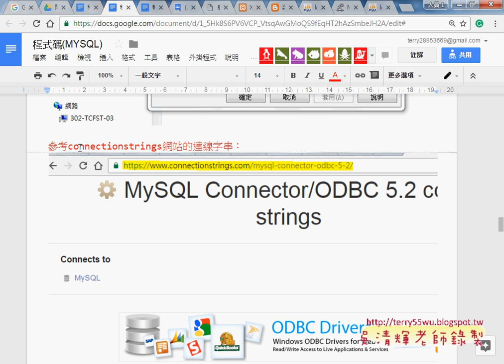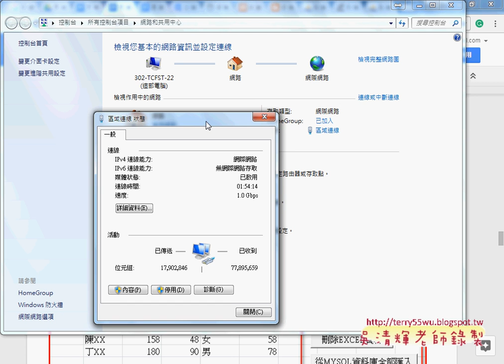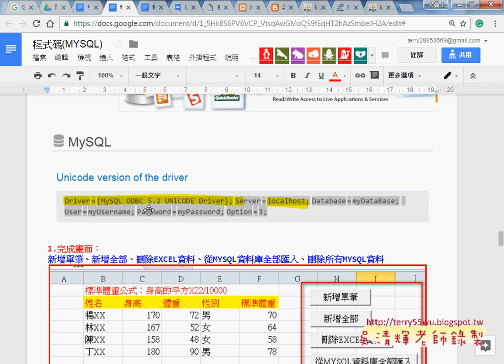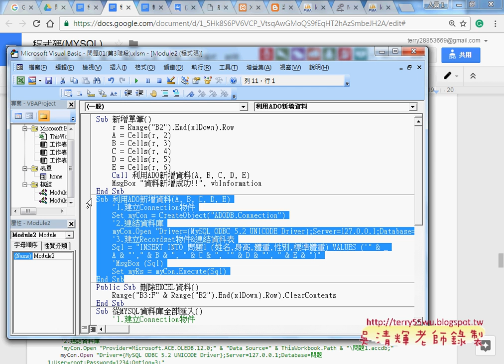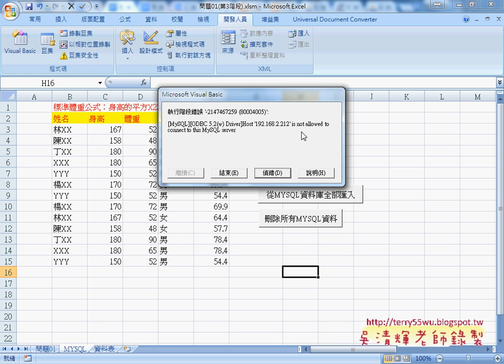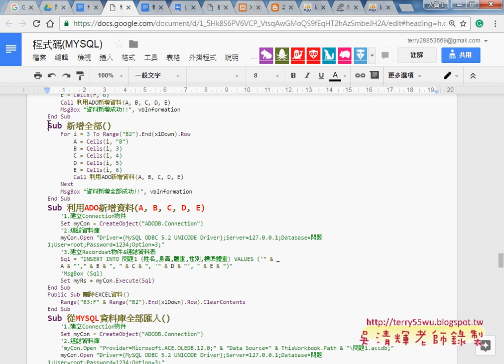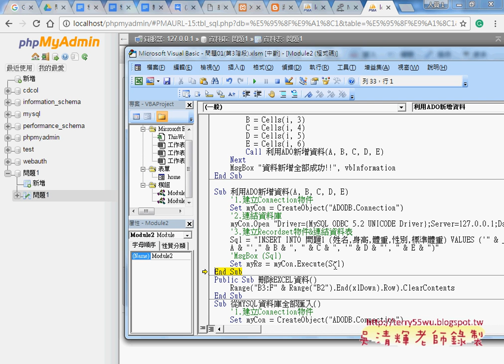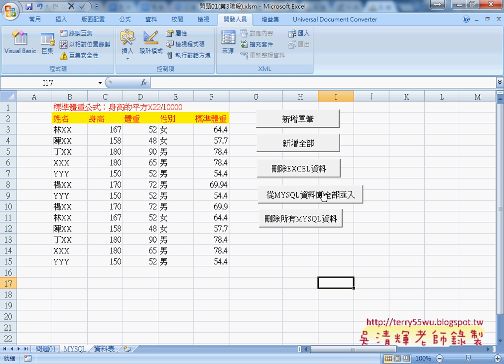04 連線MYSQL連線字串差異與新增資料練習